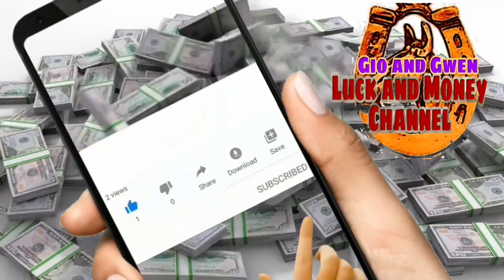KAPALARAN HOROSCOPE NGAYONG ARAW | CHINESE HOROSCOPE AUGUST 24, 2022 | LUCKY NUMBERS AND COLORS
KAPALARAN HOROSCOPE NGAYONG ARAW |CHINESE HOROSCOPE AUGUST 24, 2022 | LUCKY NUMBERS AND COLORS - Gio and Gwen Luck and Money Channel

♈️ Aries: March 21 - April 19
♉️ Taurus: April 20 - May 20
♊️ Gemini: May 21 - June 20
♋️ Cancer: June 21 - July 22
♌️ Leo: July 23 - August 22
♍️ Virgo: August 23 - September 22
♎️ Libra: September 23 - October 22
♏️ Scorpio: October 23 - November 21
♐️ Sagittarius: November 22 - December 21
♑️ Capricorn: December 22 - January 19
♒️ Aquarius: January 20 - February 18
♓️ Pisces: February 19 - March 20